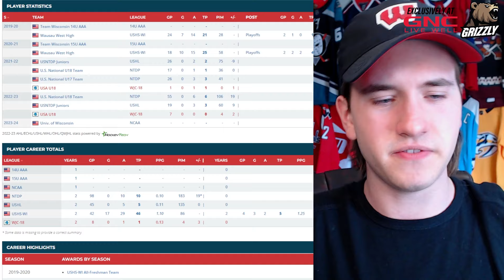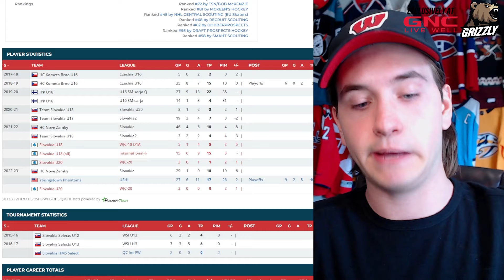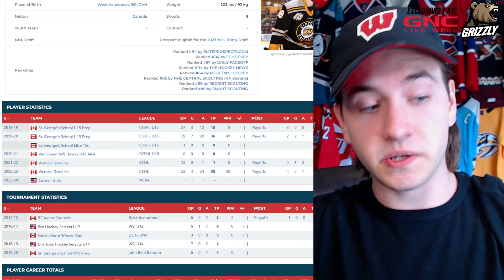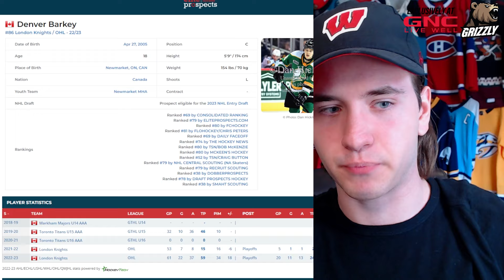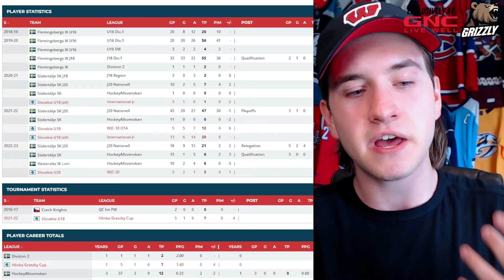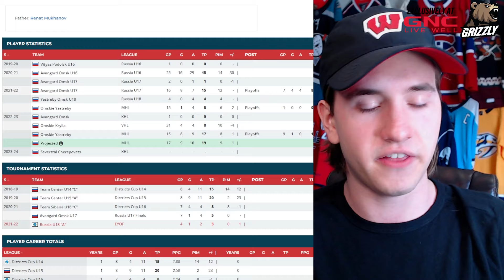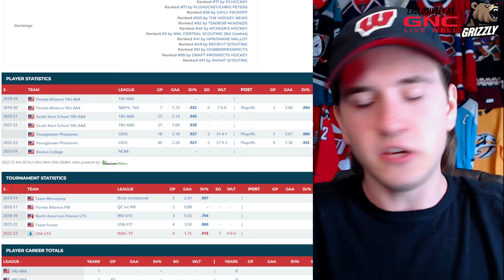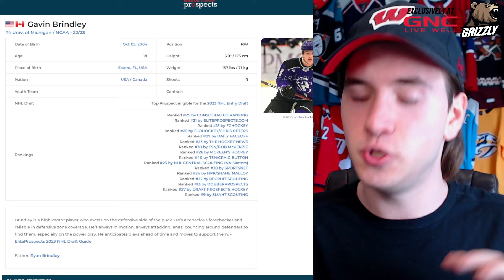Top 10 BIGGEST Potential STEALS Of The 2023 NHL Draft! (Top NHL Prospects/Red Wings/Leafs Rankings)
Hello Guys Welcome Back! I'm Nathan, and Today I'm Ranking the Top 10 BIGGEST Potential STEALS Of the 2023 NHL Draft, the Prospects Who Might SLIP In the 2023 NHL Draft... And Who YOUR Favorite NHL Team Should Draft! Who Are the BIGGEST Draft Steals? Let's Find Out!

Danny Palladini
Matthew Dube
Craig Skiff
Hockey Highlights
James Amodei
Ken Connelly
Rob Monkey
Nicolas Lefebvre
phillip bridgeman
Michel Richer
Icelantel
sugardaddyjesse
Alex Levesque
Keith Zielinski
Hockey,arcade and coins!!!
mike martinez
Lachlan Hall